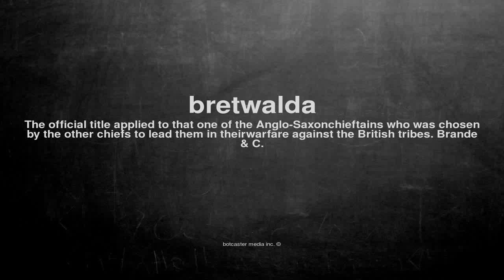What does bretwalda mean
What does bretwalda mean in English?